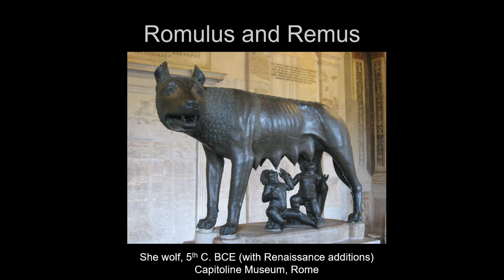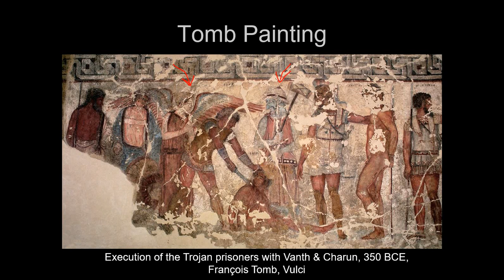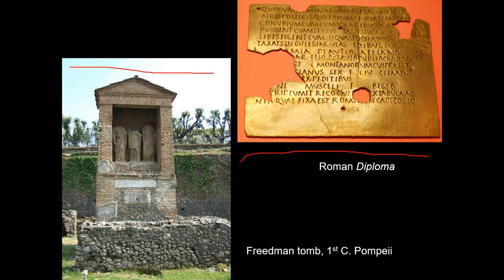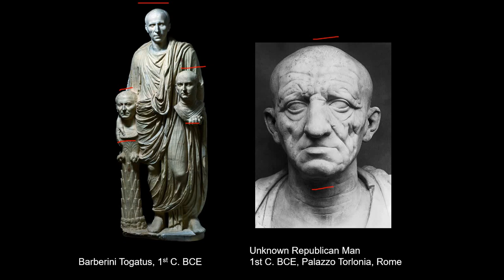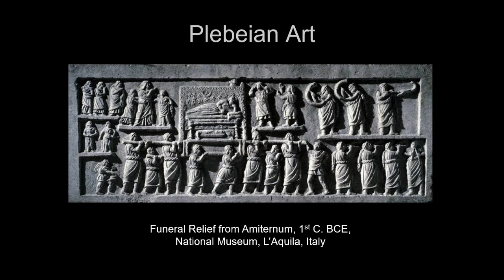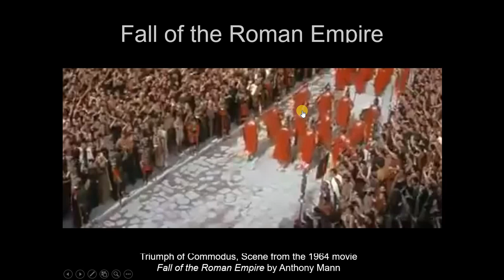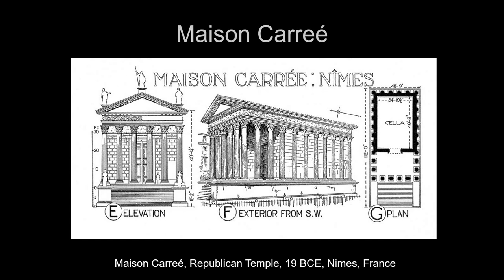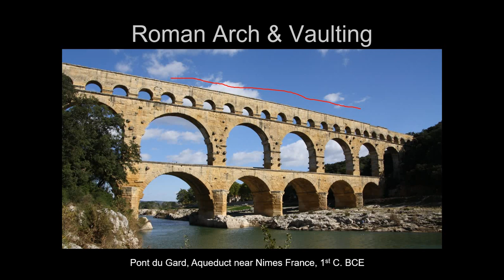Lecture10 Republican and Early Imperial Rome Part 1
ARTH2710 History of Art to the Renaissance

Travis Lee Clark
Utah Valley University
Summer 2020 Block 1